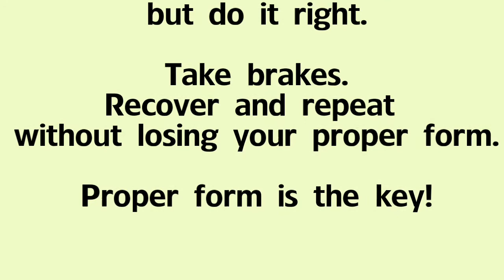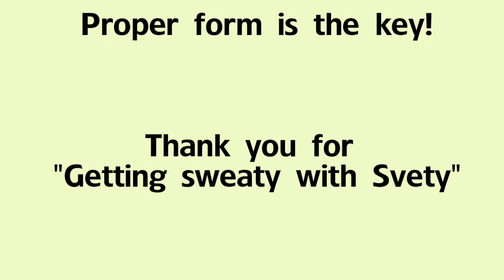Day 12 = 37 sec / 30 day easy / totally koalafied / plank and wall squat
30 day easy challenge / totally koalafied / plank and wall squat.

Simply HOLD your plank and than a squat against the wall.

Please listen to your body! Quality of the exercise first! Go slow but do it right! Do less and take brakes! Brakes are important to keep doing the exercise with the proper form!

Let your doctor know you are exercising! Do not go crazy in my classes :)

What else would you like to see? I will only get better if you lead me to it!